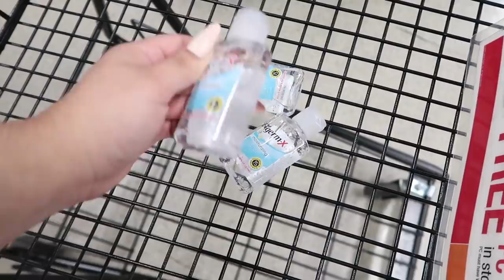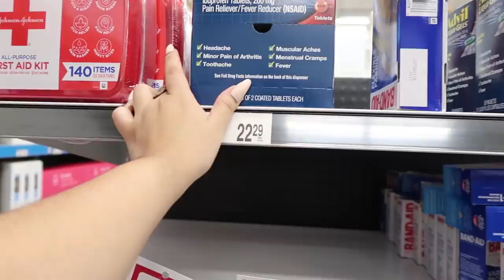school supplies shopping vlog + giveaway 2020 | office depot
hey babes ★
come back to school shopping for school supplies with me (part two)!! we head to office depot/office max & grab some last-minute essentials. they actually had so many cute things & i will for sure be coming back to office depot/office max in the future. the last day to enter my back to school supplies giveaway is august 15th, winner will be announced august 16th!!

for more info on how to enter my school supplies giveaway, watch my back to school supplies haul + giveaway 2020 video linked